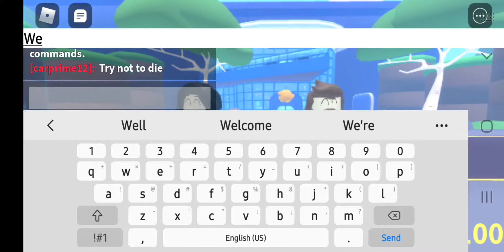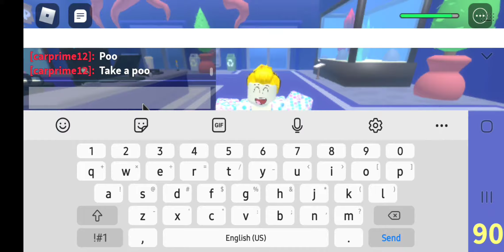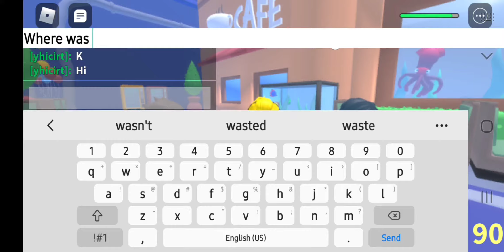Playing Aquarium Story with Carprime12 (Unfinished due to my friend leaving the game)